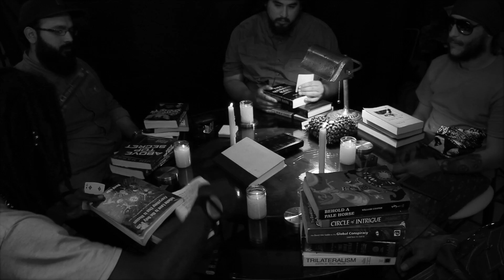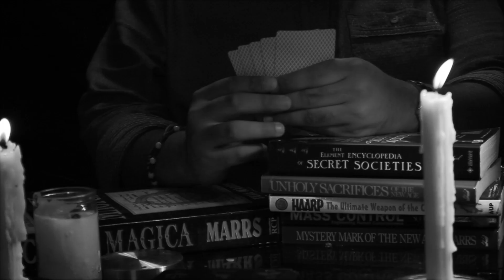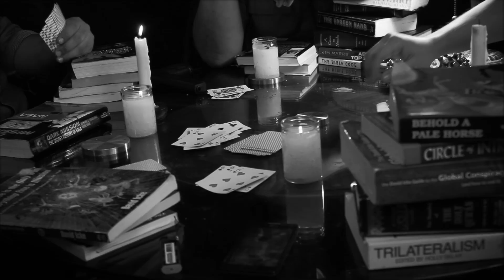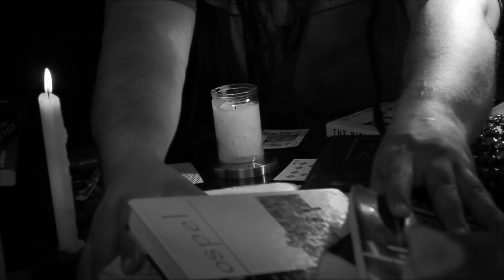Mixed Culture - Si Vas A Tirar [Official Video 2015]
Mixed Culture - Si Vas A Tirar
PLAYING FOR KEEPS
A Short Film by Joshua James